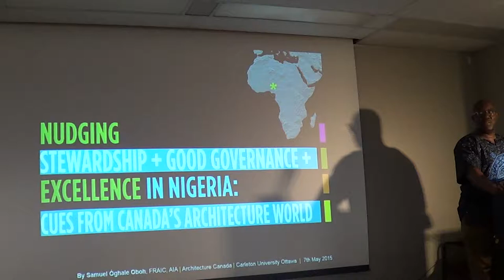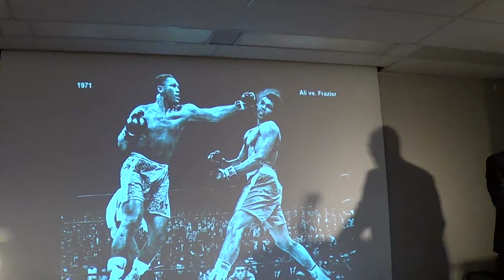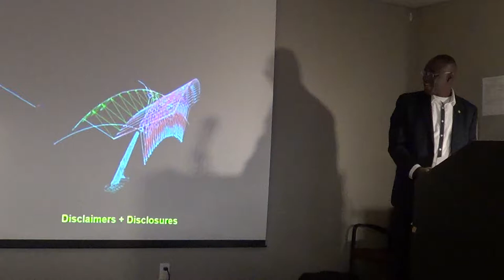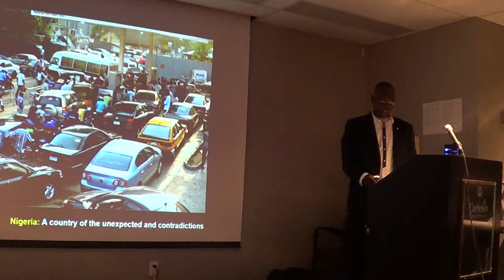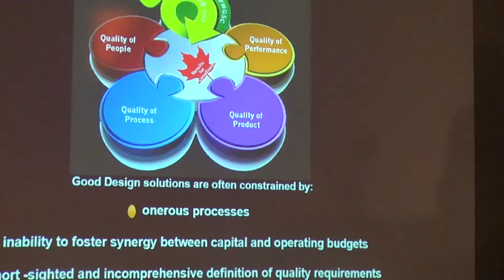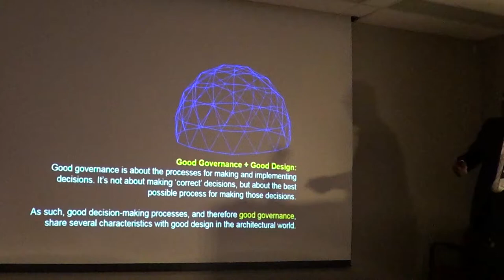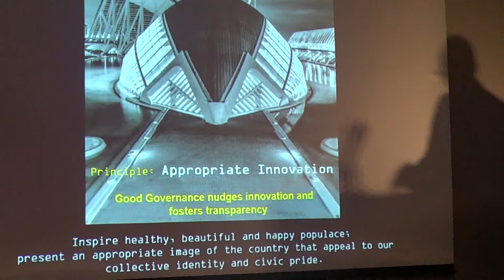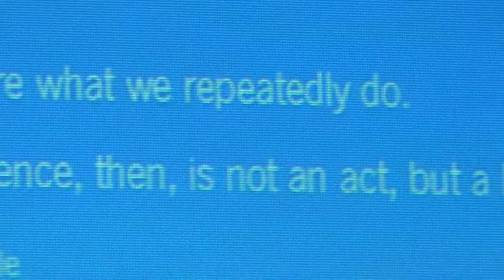Samuel Óghale Oboh: Lessons from Architecture for Nigerian government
The Institute of African Studies and the Azrieli School of Architecture & Urbanism present

"Nudging Stewardship + Good Governance + Excellence in Nigeria: Cues from Canada's Architecture World"

with

Samuel Óghale Oboh, FRAIC
Royal Architectural Institute of Canada

Carleton University